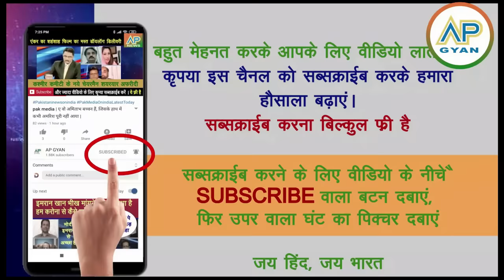Poore britain me angrezo ka virodh march dekh pakistani media shocked aisa pahli baar hua